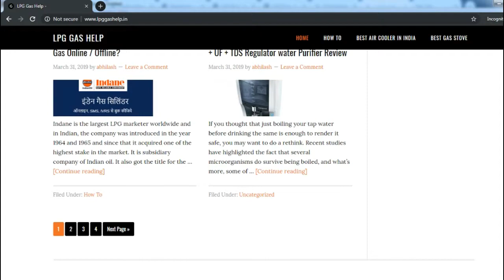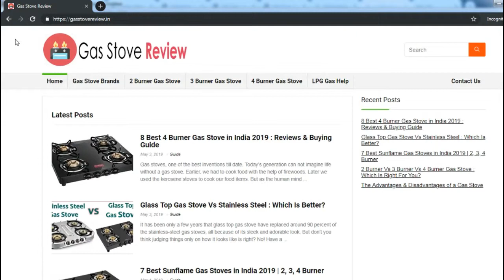LPG Gas Help - Overview